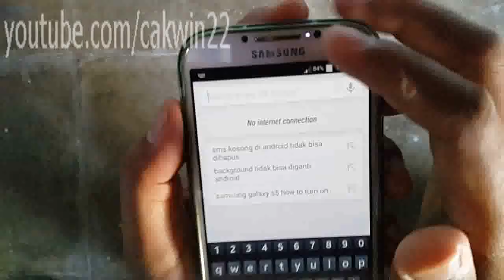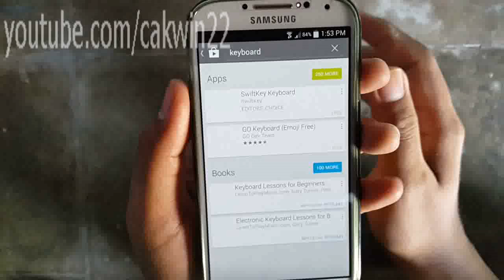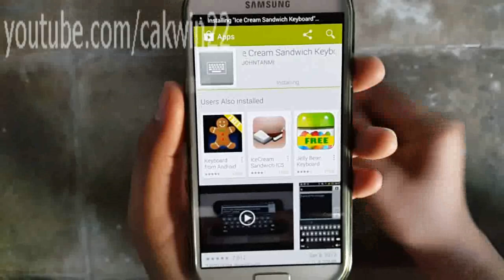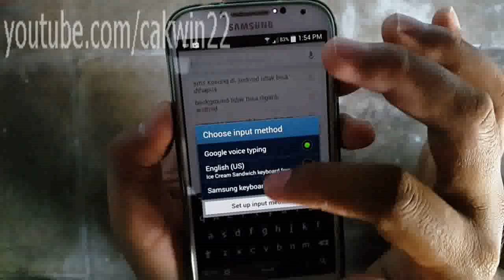Android : Cara Merubah Keyboard Pada Samsung Galaxy S4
Video ini menunjukkan cara untuk merubah keyboard pada Samsung Galaxy S4